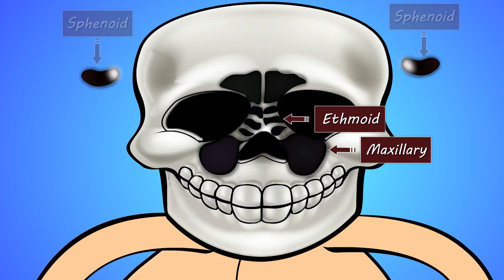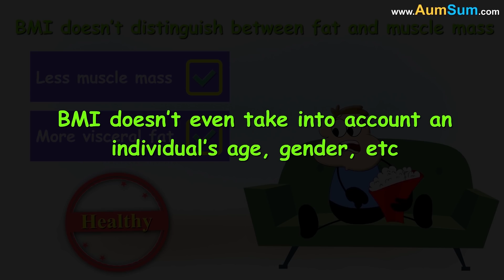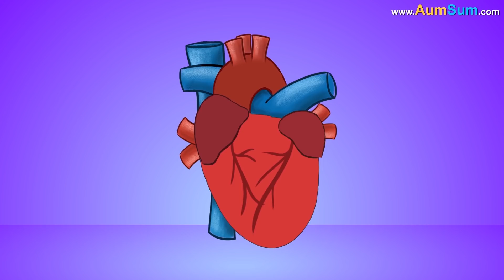What is Gigantism? + more videos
In our brain, a pea-sized structure called the pituitary gland produces growth hormone, helping regulate and increase our height, girth, weight, etc. However, in some rare conditions, a non-cancerous tumor in the pituitary gland can trigger it to produce far more growth hormone than the body requires, leading to a large, tall stature and thus, causing gigantism. One example of this condition is Igor Vovkovinskiy, the current tallest man in the United States. His height is 7 feet 8.33 inches.

According to experts, in such cases, the internal organs might become much bigger than their normal size. However, on the flip side, gigantism may lead to deformities in the muscles and bones, making it difficult for the person to perform daily tasks like walking, running, etc.